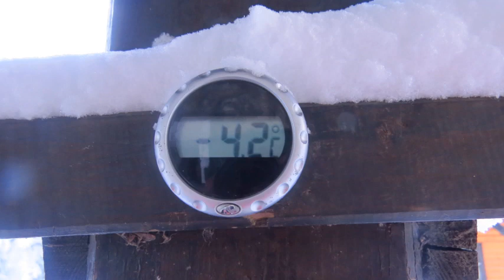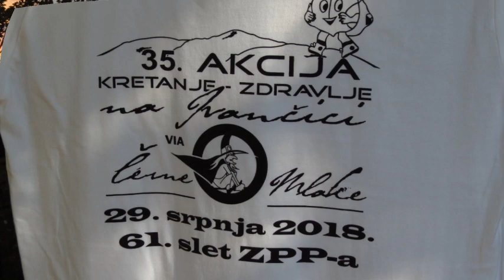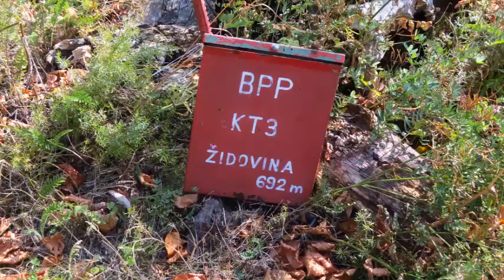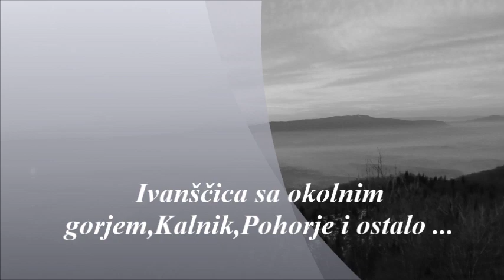Planinarenje u 2018 ...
Bregi su bili, bregi i budu ostali... mi smo ih malo pohodili,tu i tam koji kamen pomaknuli,nekaj snega i listja pregazili ... i najviše od svega, uživali.
Za nekoga je 30 malo,za nekoga nedostižna granica,a za nas okrugli broj ovogodišnjih uspona .uspona na našu prelijepu Ivanščicu.Uz malo Kalnika, jedno Pohorje, Viničke brege... sasvim dovoljno.